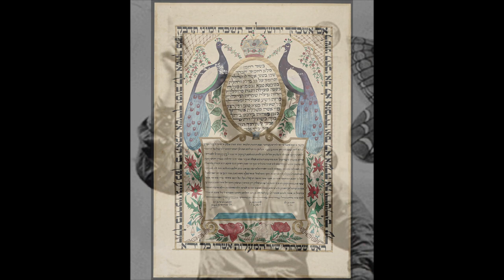The Story of Misirlou: The Egyptian Woman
Article by Megan Finley/ Mystic Ashram
Sources
All images Open Source Used Under Creative Commons Act, 2012 from Wikipedia.
6. The_Safaris
33. Music: Freddy Martin & His Orchestra Miserlou - Victor Record 78
SOURCES
3) The Godfather of Exotica. Youtube Video. A Highly Specific Production. 2008. Retrieved Sept. 11, 2013 v=WBbnBTO68jI&amp;list=PLXN6CjTsfmb38YYR2s74ax8tz5o5sY1nB
4) Korla Pandit. Miserlou. Uploaded Jun. 6, 2007. Snader Telescriptions. Retrieved Sept. 11, 2013 v=G9ytSC8rz84&amp;list=PLXN6CjTsfmb38YYR2s74ax8tz5o5sY1nB
5) 1927 recording of Misirlou. Theodotos “Tetos” Demetriades. Retrieved Sept. 11, 2013. v=LW6qGy3RtwY&amp;list=PLXN6CjTsfmb38YYR2s74ax8tz5o5sY1nB
6) Sesli Online Dictionary Retrieved Sept.11, 2013
7) Who Sampled Retrieved Sept. 11, 2013
Demetriades-Misirlou/8) Recording Pioneers- Theodotos “Tetos” Demetriades. Retrieved Sept. 11, 2013 The Mysteries of Miserlou. Dinosaur Gardens Website. Retrieved Sept. 11, 2013 Dick Dale’s Technical Specs for playing Miserlou from the Fender Players Club website. Retrieved Sept. 11, 2013 artist_lessons/dale.pdf11) Everything2 Forum by Metacognizant posted Feb 17, 2005. Retrieved Sept. 11, 2013. National Public Radio. A Grandson's Quest to Preserve His Jewish Heritage. Jon Kalish. Retrieved Sept. 11, 2013. National Public Radio. ‘Miserlou,’ from Klezmer to Surf Guitar. Jan 08, 2006. Retrieved Sept. 11, 2013.